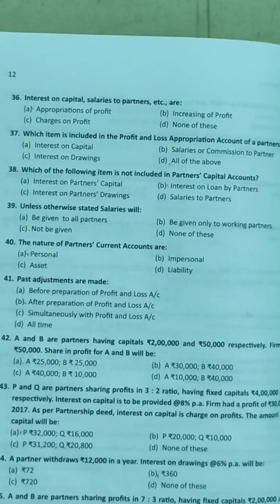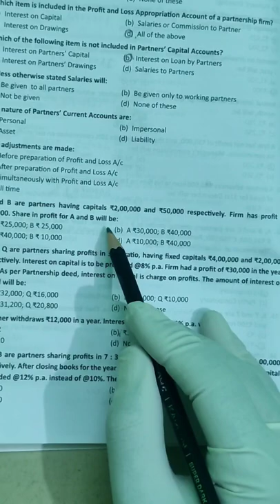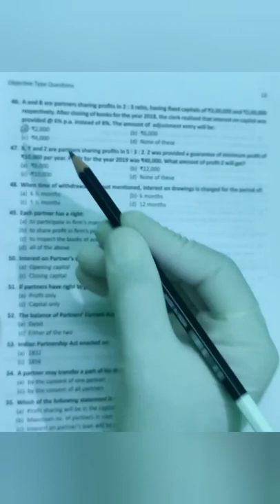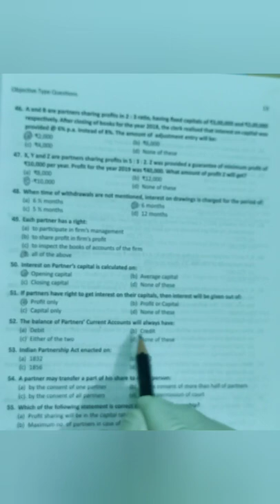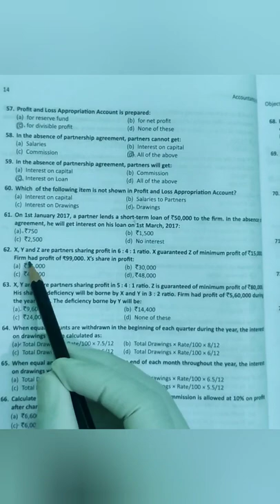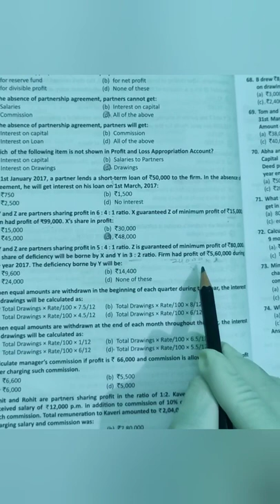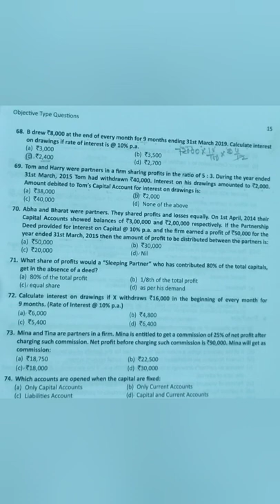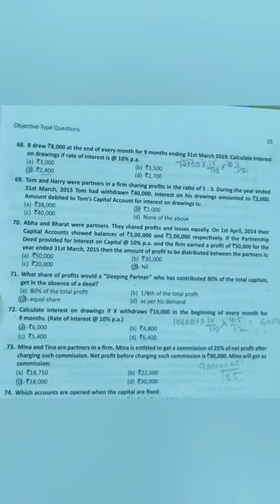class plus two'chapter no 2 Accounting for partnership multiple choice questions accountancy.